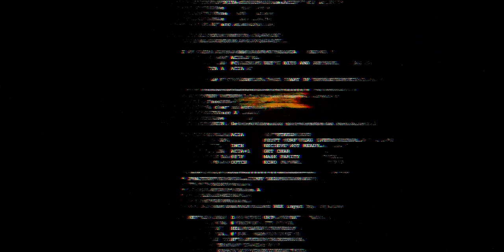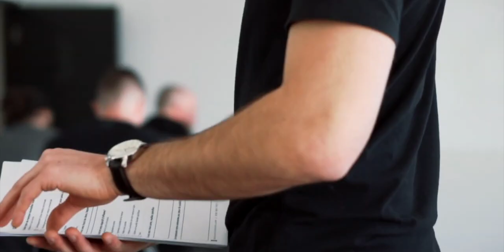My Story of How I Became a Brand Strategist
Hey guys, this is the story of how I became a brand strategist.

I didn’t choose it, it chose me. ;)

Chapters
0:00 - Intro
0:19 - Act 1
1:54 - Act 2
4:47 - Act 3

If you want help building your own small business, you can apply to my small business accelerator program.

We will work together to build brand awareness, increase authority in your niche, and develop sales strategies.

You too can get to 40K/month in recurring revenue.